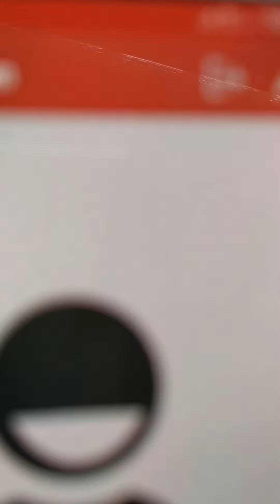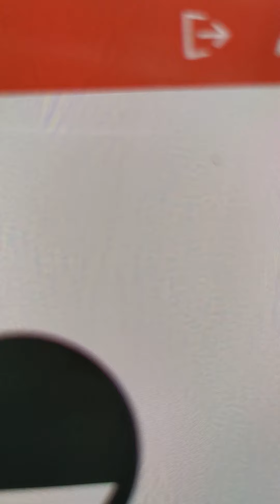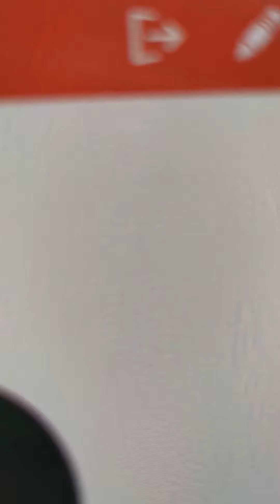Muofhe TwT Madadzhe-Mpho Ndou wa Tshilamba hupfi Ukho kuvhula Masheleni tsha to tsii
Muofhe TwT Madadzhe